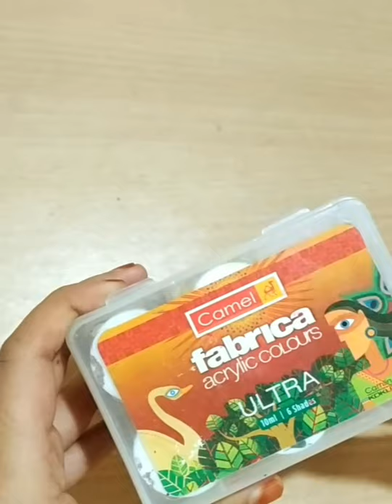Bottle art using Dettol bottle with egg shells||handcraft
It is bottle art using dettole bottle. Design is cartoon model despicableme. dettol bottle craft. this is my sister lockdown hobbies.